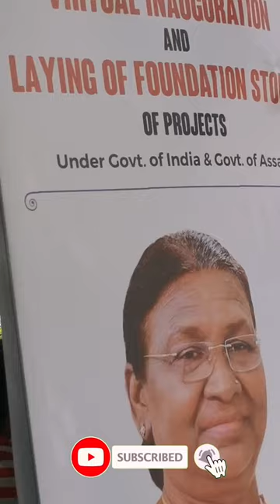First Indian lady present come in assam guwahati thanks for assam police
Ready2race rdvlog The president of India (IAST: Bhārat kē Rāṣṭrapati) is the head of state of the Republic of India. The president is the nominal head of the executive,[a] the first citizen of the country, as well as the commander-in-chief of the Indian Armed Forces. Droupadi Murmu is the 15th and current president, having taken office from 25 July 2022.